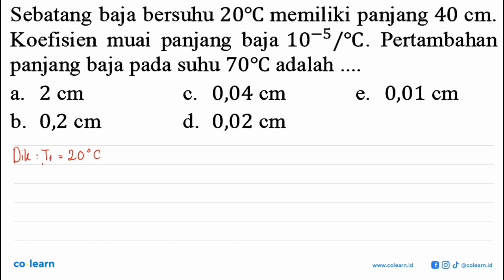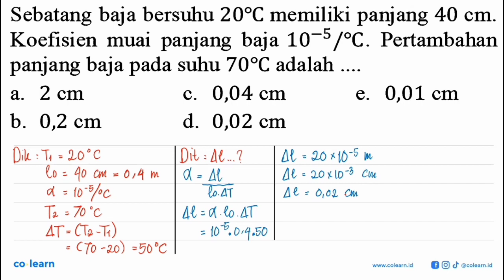Sebatang baja bersuhu 20 C memiliki panjang 40 cm. Koefisien muai panjang baja 10^(-5)/C. Pertamb...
Sebatang baja bersuhu 20 C memiliki panjang 40 cm. Koefisien muai panjang baja 10^(-5)/C. Pertambahan panjang baja pada suhu 70 C adalah

Topik atau Materi: Suhu dan Pemuaian - Suhu, Kalor dan Perpindahan Kalor - Termodinamika - Fisika Kelas 11 SMA -

Sumber Soal: Fisika SMP SMA masharist.com , N/A

00:00 : Bedah Soal
01:00 : Konsep, rumus dan pengertian Suhu dan Pemuaian
01:18 : Langkah penyelesaian soal
00:58 : Jawaban akhir
01:28 : Penutup